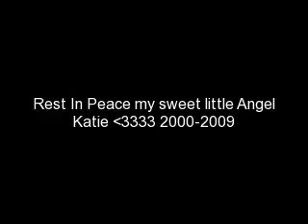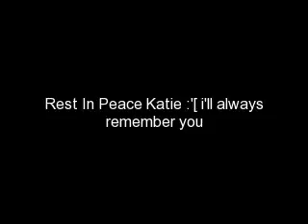Katie - Amazing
this is another video my dog Katie that just passed away on April 24th :'[ Rest In Peace sweet girl